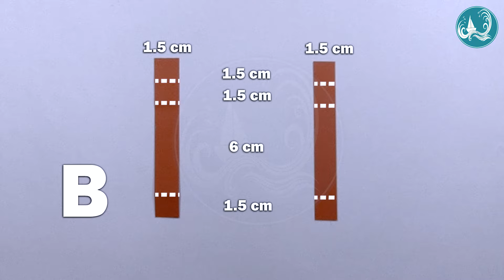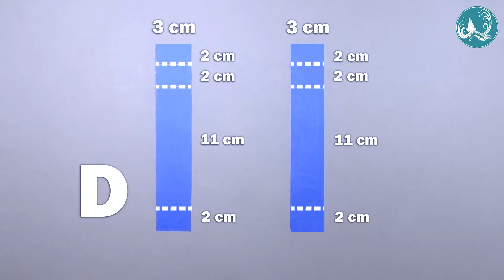DIY Diwali Pop Up Card / How to make easy Diwali card / Handmade Diwali greeting card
Hi Friends,
This is very easy and simple 3D Diwali Pop Up Card making.